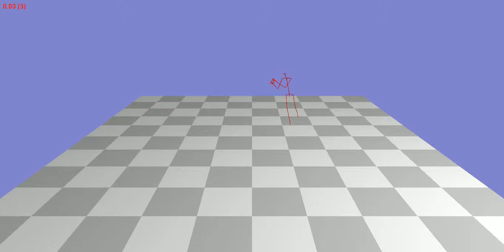Animation 19_13